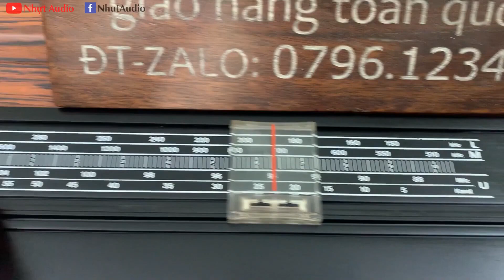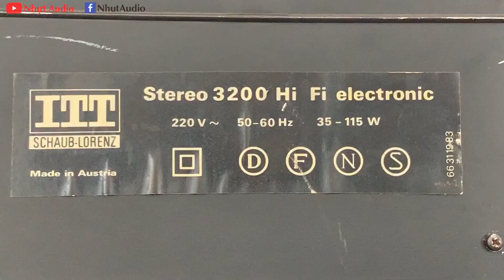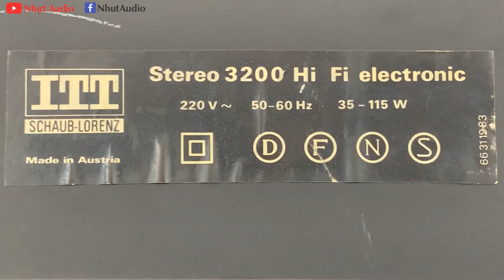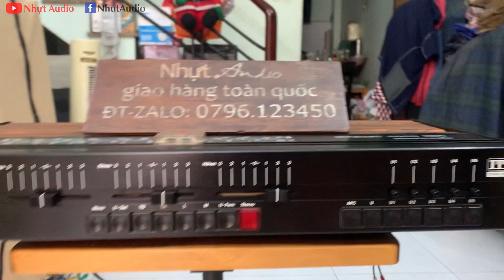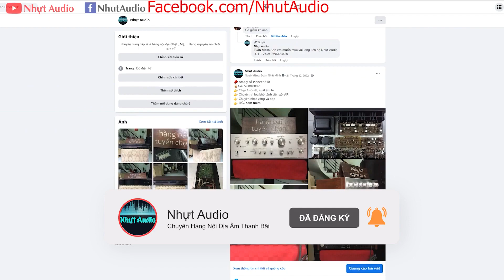AMPLY ÂU, ITT 3200 HIFI STEREO, MÁY ĐẸP NHƯ MỚI, DỄ GHÉP LOA (3TR5) NHỰT AUDIO